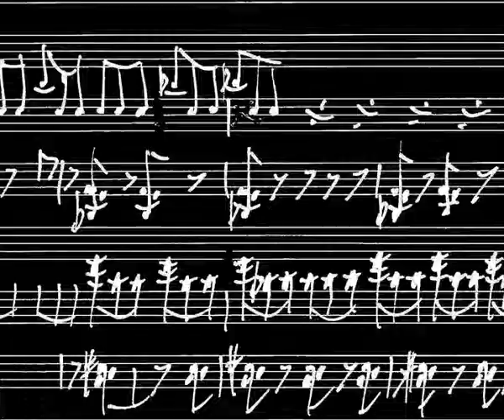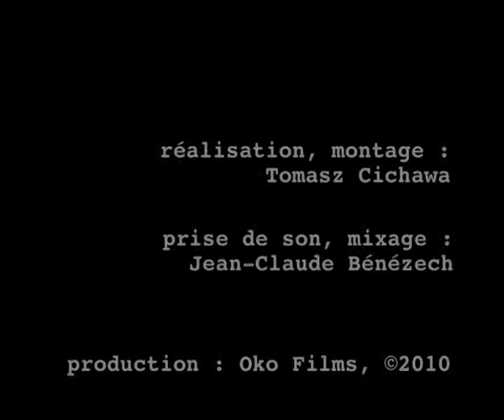Notes on composing (english subtitles). Interview with Jean Guillou.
An excerpt from an interview with Jean Guillou. The full version is available on the DVD "L'Ebauche d'un souffle" (Sketch of a Breath).
Info :
[FR] Consultez le nouvel espace blog Jean Guillou DVD (Le site jeanguillou-dvd.org n'existe plus.)
[EN] The new address related to Jean Guillou DVD (in French) is (The website jeanguillou-dvd.org doesn't exist anymore.)